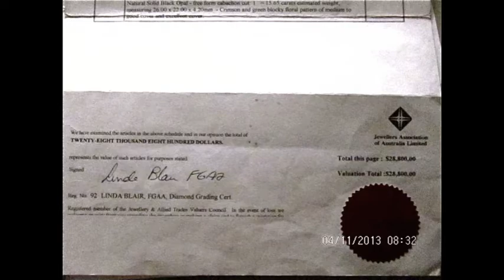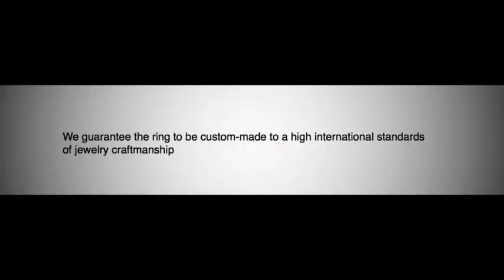Custom men's opal rings Australian opal gemstones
Men buy 1 opal from our Australian mine over U S $191 our goldsmith is free of charge. Info